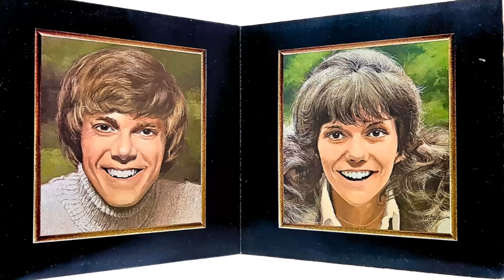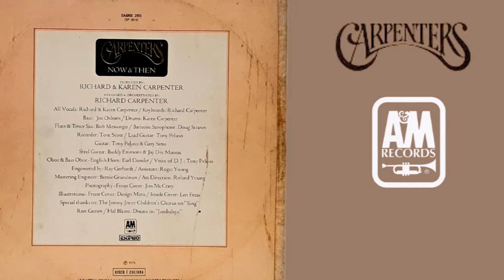CAR PEN TERS - "Now & Then" - ℗ 1973 - Baú Musical🎶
A RELAÇÃO DAS FAIXAS, ECONTRA-SE NO TOPO DOS COMENTÁTÁRIOS.

COMO POSSO AJUDAR O CANAL?
Fazendo uma doação via PIX de qualquer valor, sem qualquer tipo de compromisso, você estará ajudando de forma voluntária o nosso trabalho de produção e manutenção aqui do canal.